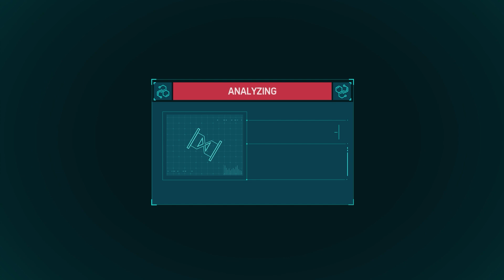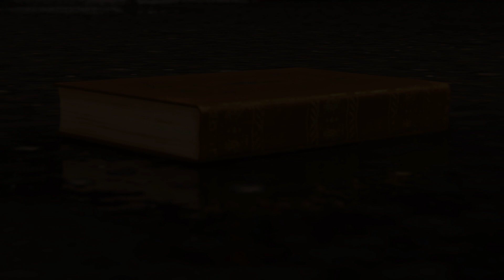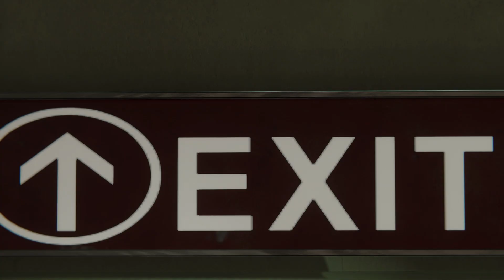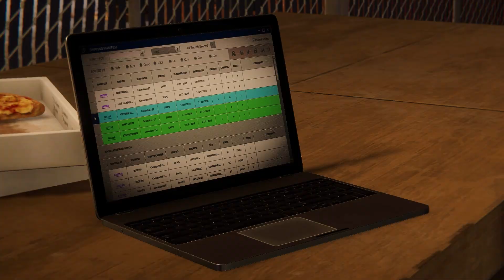Marvel Spiderman DLC | The Heist | Black Cat